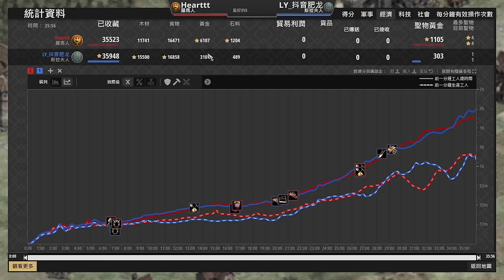【世紀帝國2決定版】Heartt封建一級甲槍兵對撞槍兵只扣1血 ！羅馬裝備精良戰術對撞斯拉夫步兵大軍！ 斯拉夫 vs 羅馬